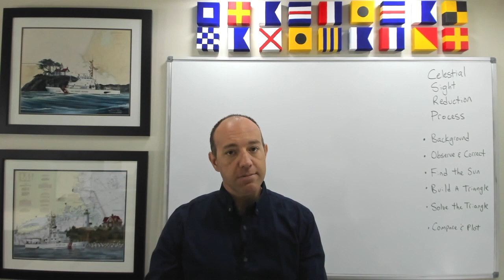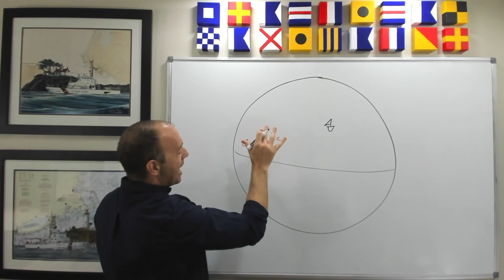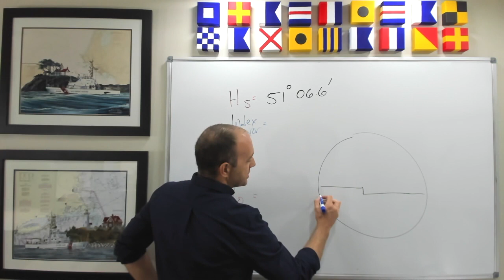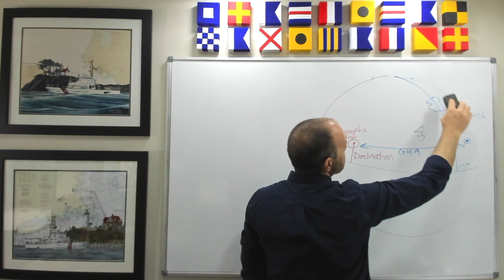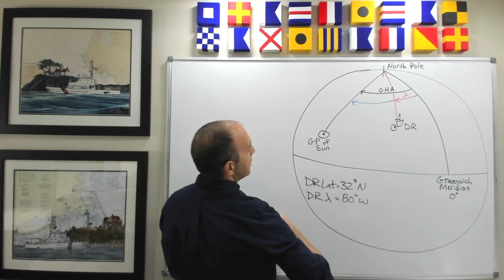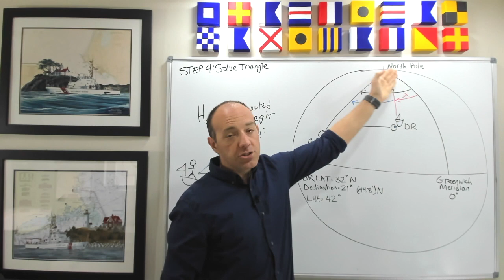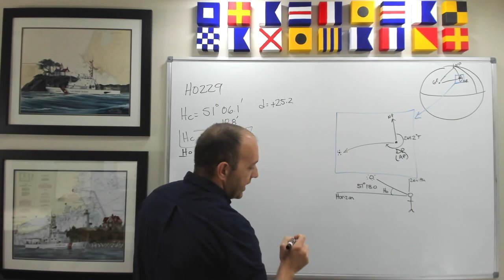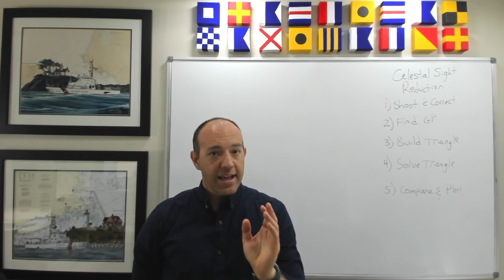Sextant to Line of Position - A Complete Sight Reduction from an Offshore Sailing Race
I recently returned from a sailing race and along the way I took some Sun Sights using a sextant with my friend Chuck.  In this video, we will reduce one of the sights from beginning to end.  We'll cover all the celestial navigation theory and math required to take a sextant reading to a usable line of position on a chart.

The five main steps are:
1: Observe and correct the sight.
2. Find the geographic position of the sun.
3. Build a spherical triangle.
4. Solve that triangle using formulas or HO229.
5. Compare the computed value to the observed value and plot it.

This sight reduction uses the St. Hilaire method of altitude/intercept.  It also relies on the Nautical Almanac and HO229, both of which are available for download from the internet for free.

For more on celestial navigation, you can refer to other videos on this channel, specifically the 11-part celestial navigation series from 2013 (starting with Getting Starting in Celestial Navigation).

For free and discount marine navigation courses, Thank you for your support!

Time Stamps:
0:00 Introduction
0:46 General Navigation Background
5:23 Using the Sun as a Lighthouse in the Sky
7:10 Geographic Position on a Curved Earth
10:07 Celestial Navigation Theory - Circles of Position
13:30 Step 1: Observe and Correct the Sight
29:05 Step 2: Find the Geographic Position of the Sun
39:46 Step 3: Build a Spherical Triangle
49:14 Step 4: Solve the Triangle
53:57 Step4A: Direct Mathematics Solution
55:25 Step 4B: HO229 Solution
1:01:34 Step 5 Compare and Plot the Solution
1:11:29 Review and Conclusion